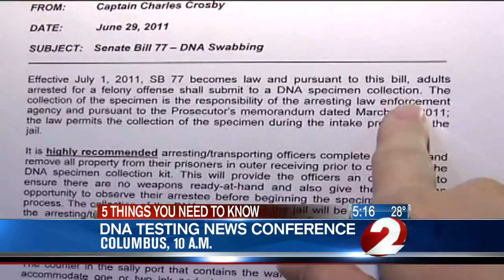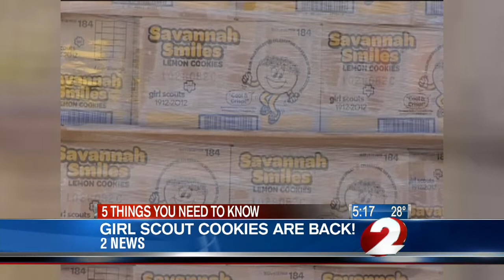5 Things you need to know: Jan. 4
2 NEWS Today has 5 things you need to know for Friday, January 4, 2013.